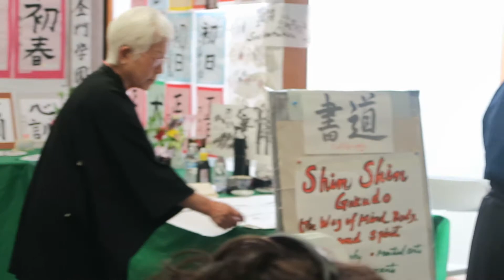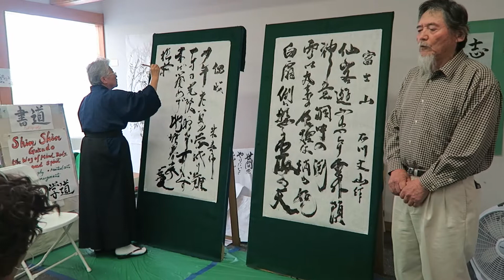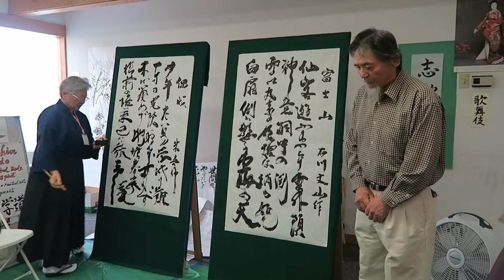2018サンフランシスコ桜祭り「偶成」ジョン西澤先生吟、唐橋秋栄書